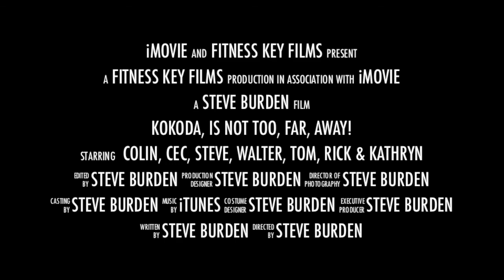Kokoda Training Week 4, Plenty Gorge & Kinglake State Forest Trailer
Fitness Key PT, Kokoda Trek Training Week 4 - Plenty Gorge (Saturday 14 July, 2012) and King Lake State Forest (Sunday 15 July, 2012)